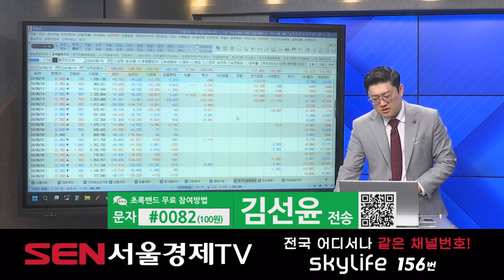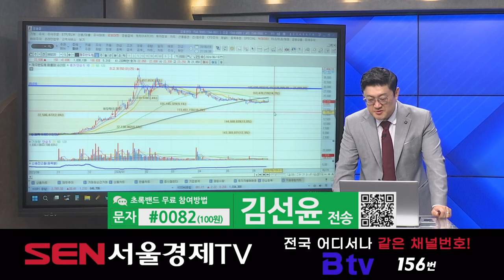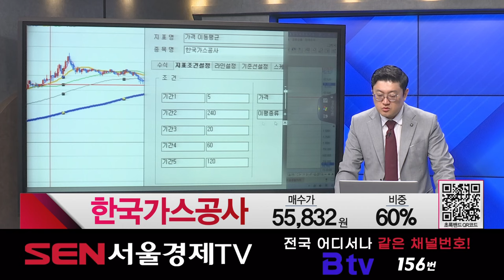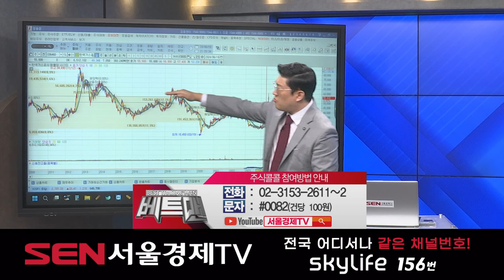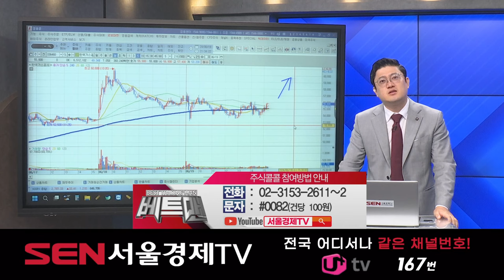[종목상담 주식콜콜] 하나기술, SK하이닉스, 제주반도체, 한국가스공사 │ 김선윤 전문가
종목상담 - 하나기술, SK하이닉스, 제주반도체, 한국가스공사

자세한 내용은 김선윤 전문가의 [주식콜콜] 영상을 통해 확인하시기 바랍니다.